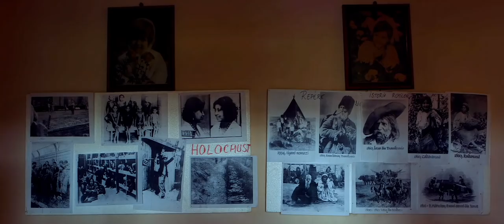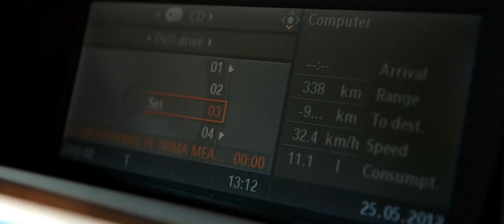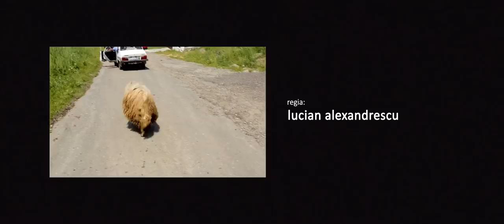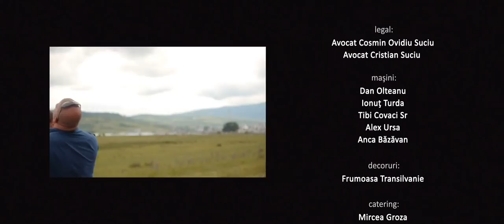Transylvanian Garlic (Usturoi) Official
In a village deep in Transylvania, a gypsy boy of the Onion clan and his Romanian friend decide to flee to the big city to become actors. For them, it's a chance to make some easy money and to help the Onion clan's older brother to amass a dowry so he can marry the daughter of the rich Garlic clan.

More subtitles options are available. (English, Hungarian and German)